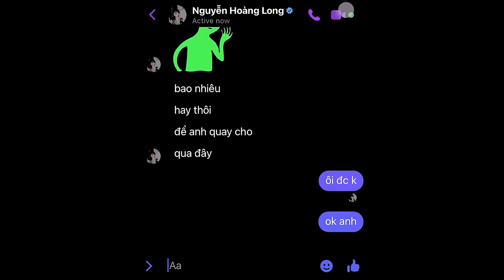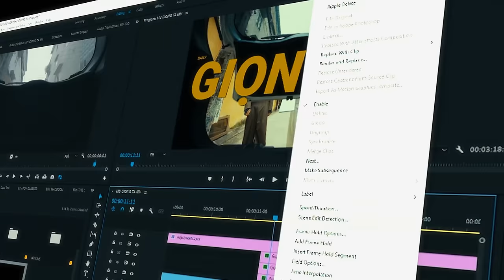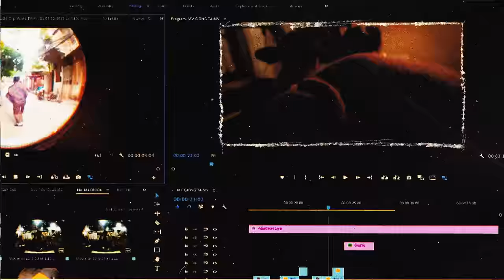Daisy Le Garçon - Giọng Ta (ft. Low G, BeepBeepChild) | Official Music Video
Giọng Ta - Daisy Le Garçon (ft. Low G, BeepBeepChild) | Official Music Video

Nghe giọng ai?

CREDIT:
Executive Produced by DetentionRoom
Project Manager: Khang Nguyễn

Low G Team
Artist Manager: duongfynn
Artist Assistant: ResQ

Music Credit
Performed by Daisy Le Garçon, Low G, BeepBeepChild
Written By Daisy Le Garçon, Low G
Produced By Daisy Le Garçon, BeepBeepChild
Mixed & Mastered By Mixedbyquan

MV Credit
Director: baviett (antiantiart)
Producer: TienlongNg
1st AD: Phú Long
D.O.P: Trung Đức (antiantiart)
Camera Operators: Trung Đức, baviett, Phú Long, Quang Huy, Low G
AC: RZ Duy
Art Directors: VUXBIN, baviett (antiantiart)
Set Decorators: Tiến Vinh, Minh Quân, Kiên Trần, Huy Mi
Post Producer: baviett (antiantiart)
Editor: baviett (antiantiart)
VFX: baviett (antiantiart)
Denoise & Upscale: Huy Mi
Mixed Media Animation: t.hien014
CRT Analog: t.hien014
3D Graphic: Hoang Nam
Colorist: Dang Ngoc Son (Cinéus)
Rental house: S&t camera
Carmout: S&t camera
SFX: Daisy Le Garçon
BTS Photographer: Trung Thành
BTS: Vinh Nguyễn (Vikchikk)

Stylist: Thuỳ Dương
Stylist Assistants: Pete, Lih.cau
Fashion: OUT OF SIGHT, Thuỳ Dương, Duy Anh, Jeune Homme
Shoes Designer: Mai Lê Lan Ý
Makeup Artist:Mai Lê Lan Ý
Graphic Designer: Thu Vân (nothingblur)

Casts
Daisy Le Garçon
Low G
Đàn: BeepBeepChild
Kèn Dài: Phaminated
Kèn ngắn: Kiên
Maracca: Tống Cường
Trống: Mạnh Lê
Ông Tây: Franck
Cô Giáo: NÂN
Cô Gái Trung Hoa: Mai Chi
ABG: Shin

Special Thanks to Mỹ Anh, Quốc Tít, Thịnh Dương, Hanni Tran,  Hiền Phương, Nguyệt Dương, Hang Kiến, Bánh Mì Phúc, Bờm Hospitality, HEY BẠN TV

Video và âm thanh thuộc quyền sở hữu của Daisy Le Garcon và Detention Room. Vui lòng không re-up/re-post video dưới bất cứ định dạng nào, trên bất cứ nền tảng nào khi chưa có sự cho phép của Detention Room.